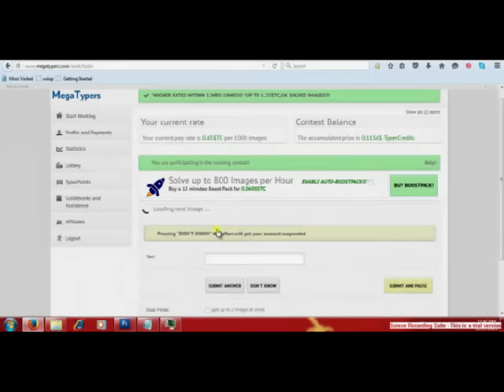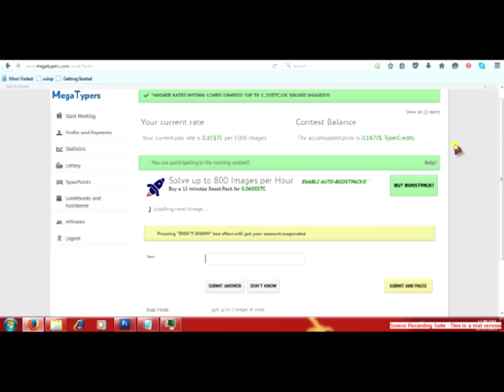How to earn money Megatypers get $1000 in minutes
Watch how the megatypers get hacked.. the balance get increased automaticly..
many people say that to earn money instantly is very difficult and impossible...but here,i will show you how to earn $1000 in minutes.
First,Open then bla bla then Begin to hack !
Open Command Prompt..here we have to an ability to use or understand windows command ...
then type: Ping bla bla bla and wait for minutes...then here we go.
i just show you how to earn or tricky money instantly.